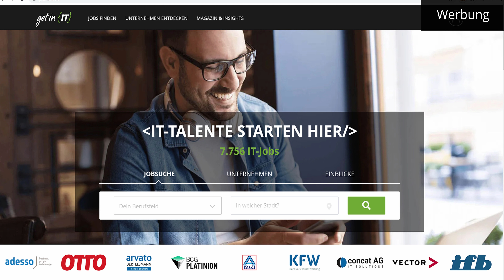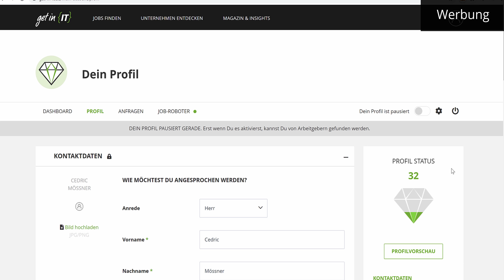Internet of Things - was steckt dahinter?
Erfahre, wie Du im Bereich IoT und Embedded Systems durchstarten kannst!

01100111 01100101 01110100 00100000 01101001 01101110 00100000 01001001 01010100

📢  Job Insights von get in IT:

Du möchtest mehr über das Gehalt, Jobs und Arbeitgeber:innen als Embedded Systems Engineer erfahren?

▶  Was macht ein Embedded Systems Engineer?

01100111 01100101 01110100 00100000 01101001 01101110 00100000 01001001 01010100